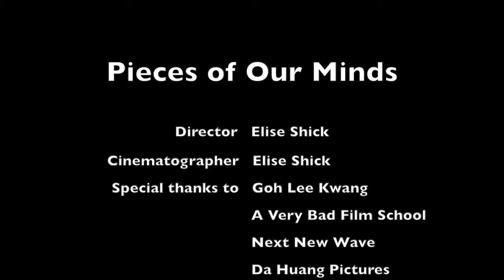Pieces of Our Minds by Elise Shick